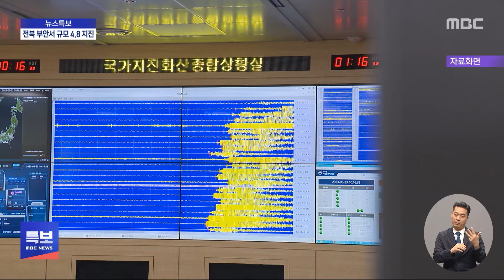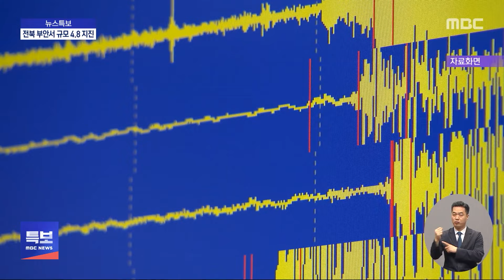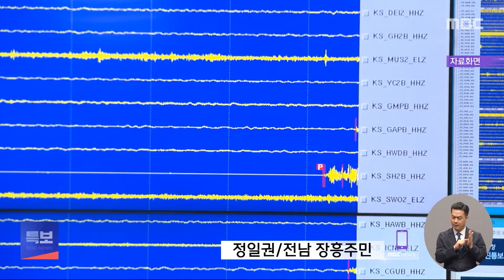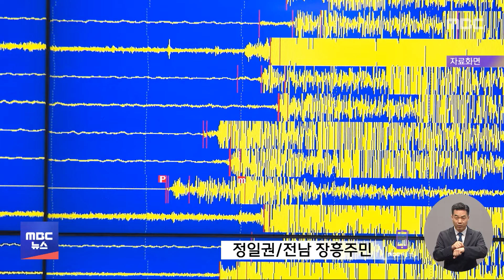부안 강타한 '4.8' 지진에 '160km 거리' 장흥까지 깜짝 [뉴스.zip/MBC뉴스]